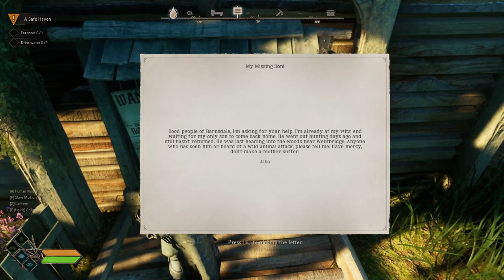Robin Hood Sherwood Builders First look Demo Release 1Q 2024